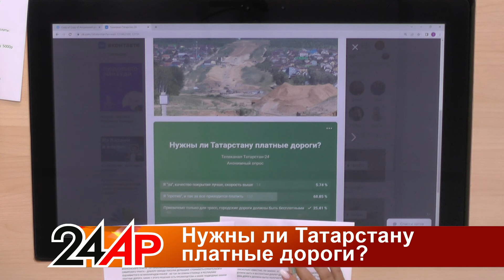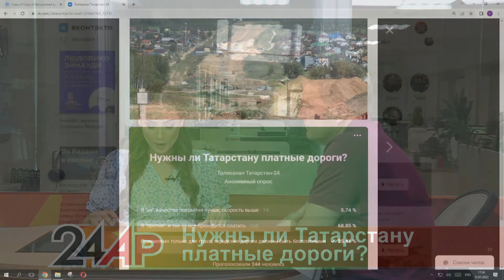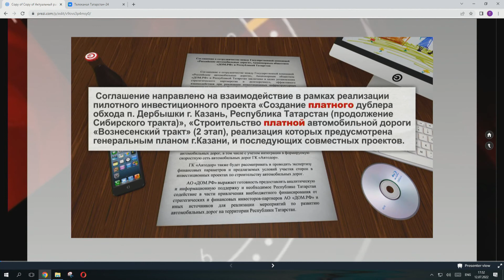Актуальный разговор - Нужны ли Татарстану платные дороги?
В Казани хотят построить две платные дороги: предполагается, что заплатить придется за проезд по второму этапу Вознесенского тракта  - от Проспекта Победы до трассы М7 и по продолжению Сибирского тракта – дублеру обхода поселка Дербышки. Стоимость строительства оценивается в 50 миллиардов рублей, но так ли нужны столице и республике платные дороги, какие у этого решения есть преимущества, а какие подводные камни?

00:00 О чем говорим сегодня?
01:40 Зачем Казани платные дороги?
02:50 Фрагмент репортажа о платных дорогах
04:10 Смотрим на те участки, которое планируют сделать платными
05:35 Сколько может стоить платная дорога? Обсуждаем опыт других городов
06:50 Рассчитываем, сколько будет окупаться платная дорога
09:05 Бесплатная дорога-дублер обязательно должна быть?
10:00 Можно ли проехать зайцем?
10:25 В чем основная проблема платной дороги?
11:25 Смотрим карту всех платных дорог России
12:15 Есть ли альтернативы платным дорогам?
13:35 Видео нашего гостя: как работают платные дороги в Америке?
14:05 Обсуждаем опыт других стран
15:55 Выходы есть?
16:45 Итоги нашего опроса
17:55 Что нужно казанской агломерации?
18:15 Ответ Минтранса РТ

Смотрите нас в эфире «Татарстан-24» каждый день  в 17:30,20:30 и 23:30.